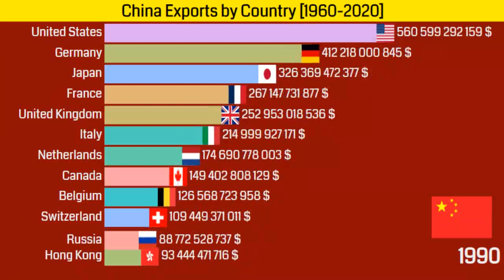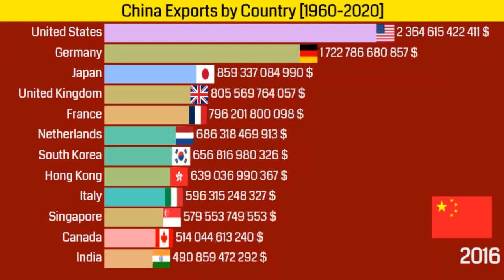China's Top exporting countries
The value of China's exports to other countries between 1960 and 2020.
To which countries did China export the most goods between 1960 and 2020? What was the dollar value of China's exports in each year?
With which countries did China trade? How much did each country's exports of goods and services amount to? Which countries had the largest volume of trade with China? In the 1960s, China's biggest exporters were France, Sweden and Australia. In the 1970s, China exported the most goods and services to the United States, Germany, France and Japan. At the beginning of the 21st century, the UK joined China's largest exporters. In 2020, China exported over $2123 trillion worth of goods to the United States, $169 trillion to Germany and $785 billion to Japan. Which countries were among the People's Republic of China's biggest exporters?